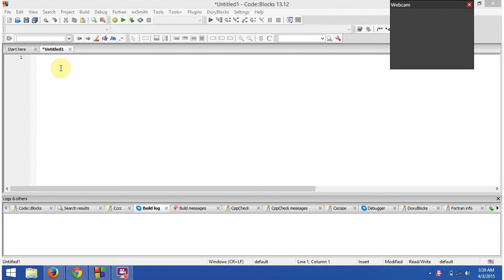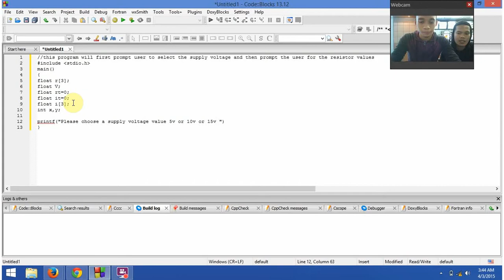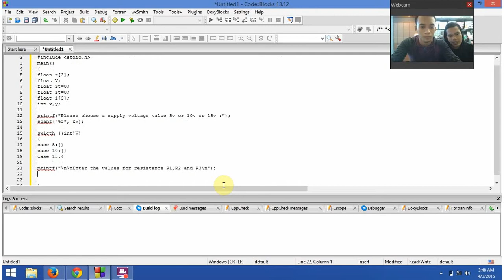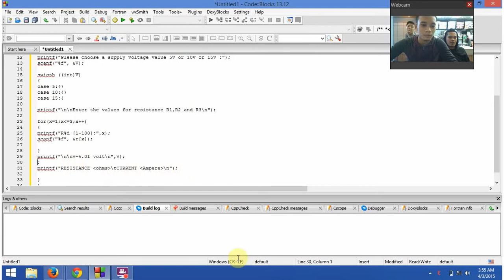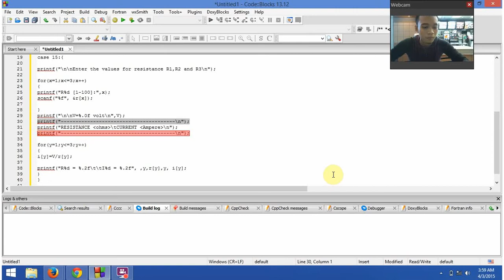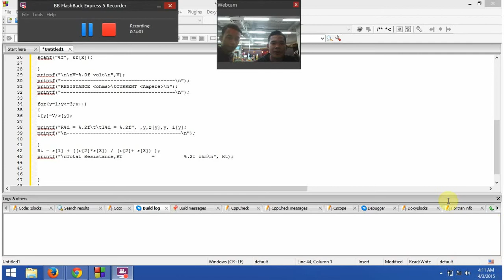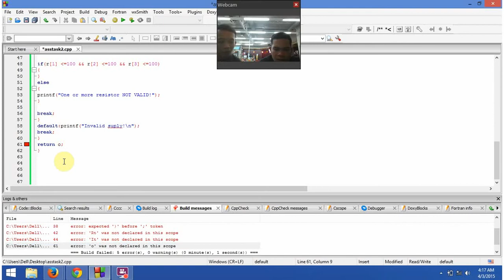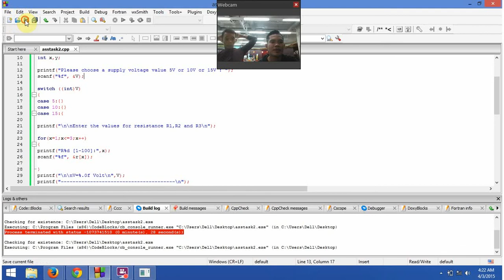switch case and if else in c languange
this is one of our assessment for programming subject. we are given instruction to build a simple c program using if else and switch case statement.